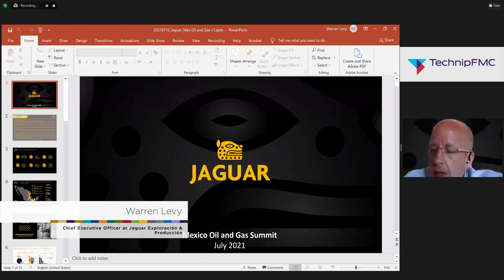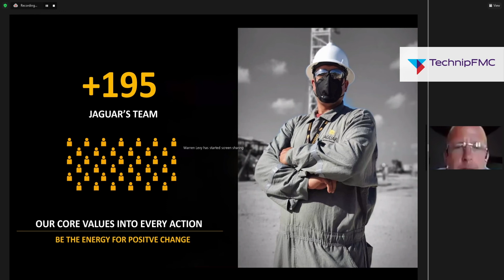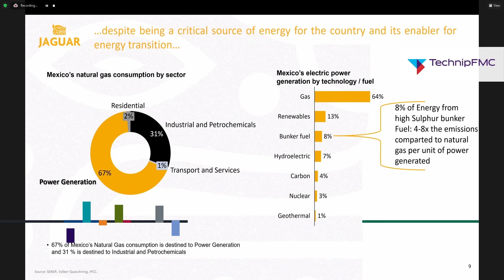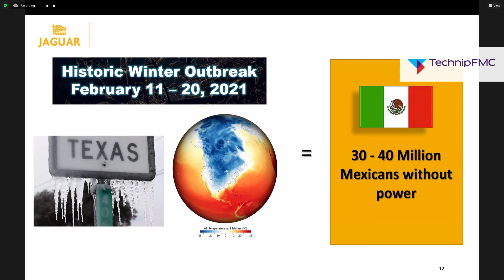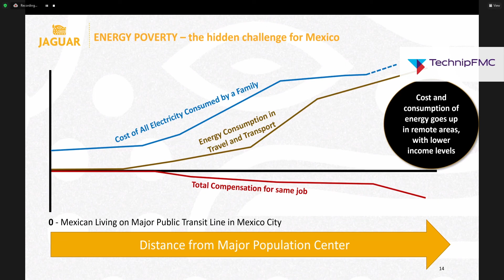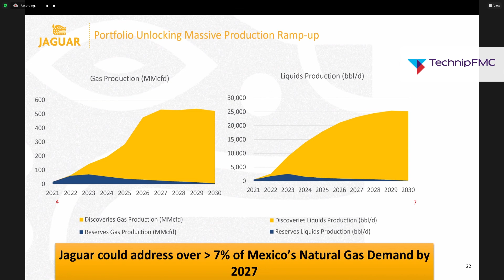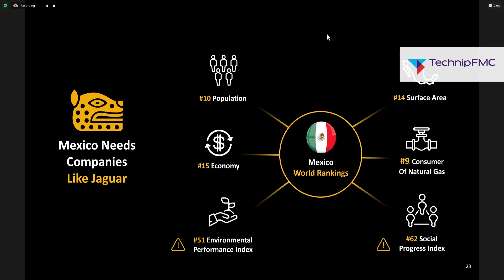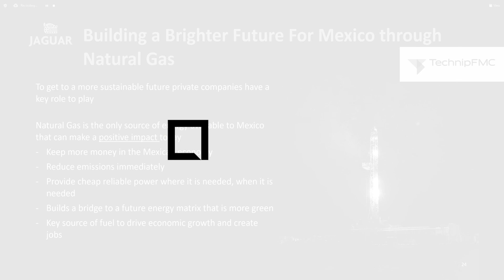Future Role of National Gas Production in Satisfying National Demand Competitively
Warren Levy walks us through Mexico’s national natural gas production opportunities in order to diminish the country’s foreign dependance